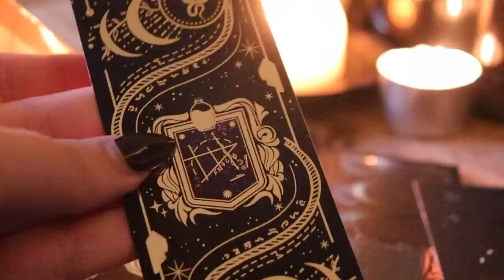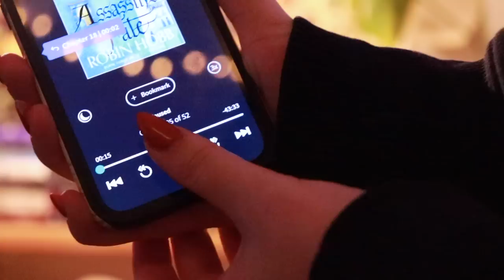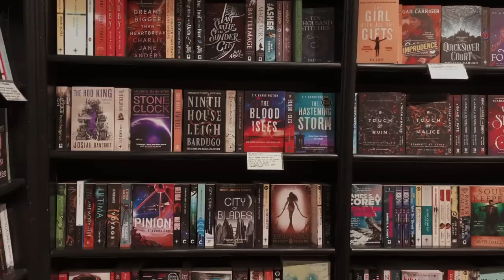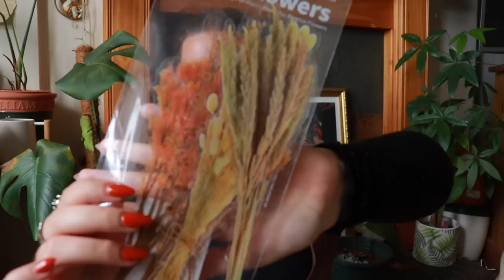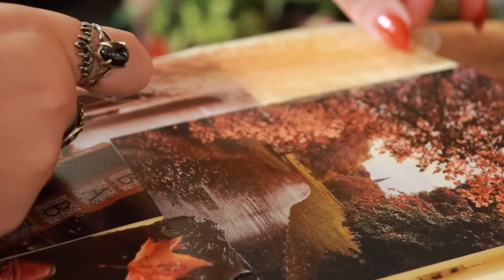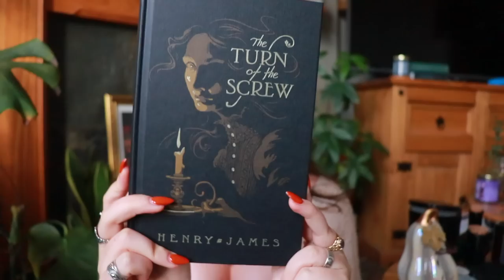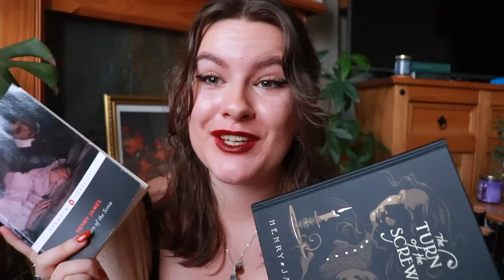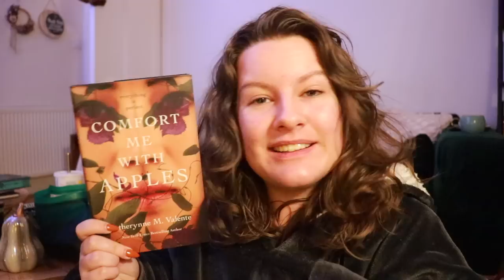[VLOG] the end of an era, the start of a season feat. books, journaling, & autumn walks 🍂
Welcome to another reading vlog m’loves! This one covers a couple of random weeks in September as I finished the realm of the elderlings & More!

I also often use Kindle Unlimited, especially for Fantasy Romance books!

- Ashleigh 🖤